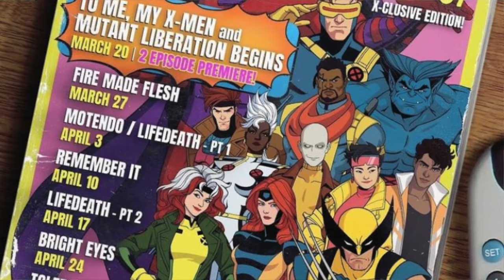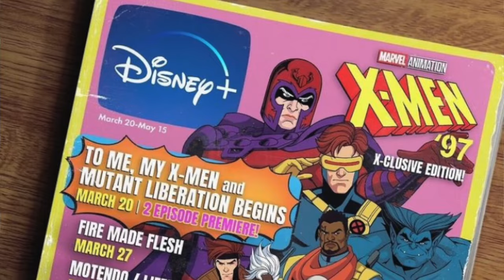X-Men '97 celebra el cumpleaños de Jubilee con un trip nostálgico a Montendo | Crítica y Opinión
En el episodio 4 de la serie animada X-Men 97 de Marvel Studios celebramos el cumpleaños 18 de Jubilee, se nos creció la niña de los X-Men.

Tomamos un viaje nostálgico junto con ella al mundo de Montendo creado por Mojo migrando de la televisión a los juegos muy meta a la realidad actual. Y vemos homenajes a cómics como Days of Future Past y juegos como X-Men Children of the Atom y X-Men Arcade.

El episodio está dividido en dos partes la primera dedicada a Montendo y la segunda al inicio de LifeDeath el arco de Storm y Forge.